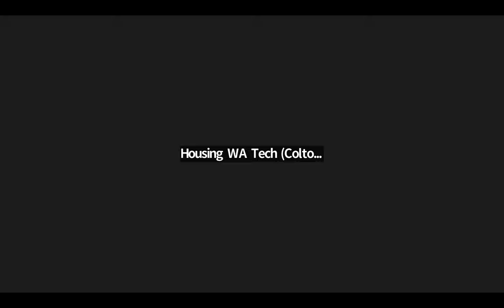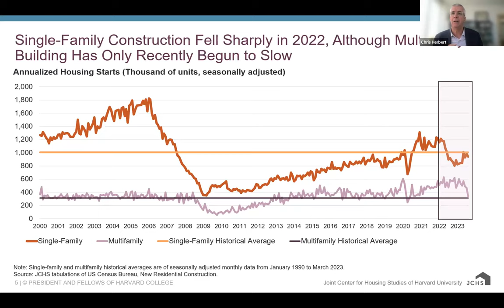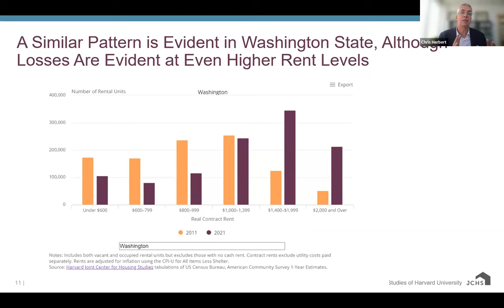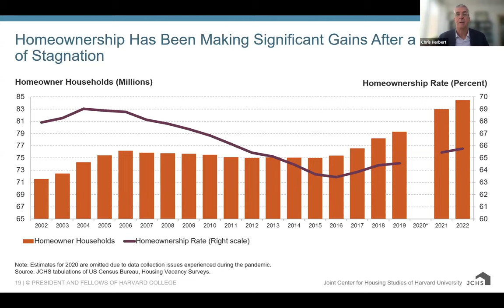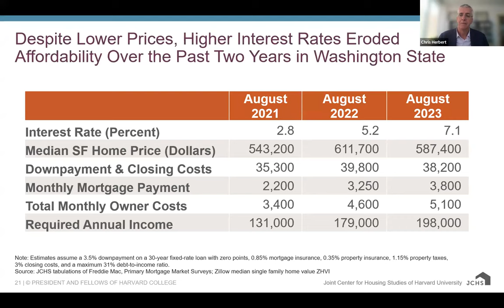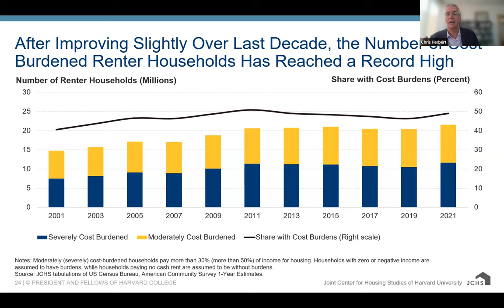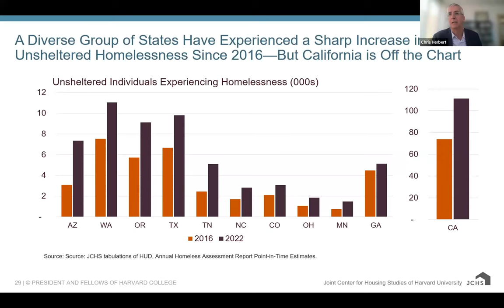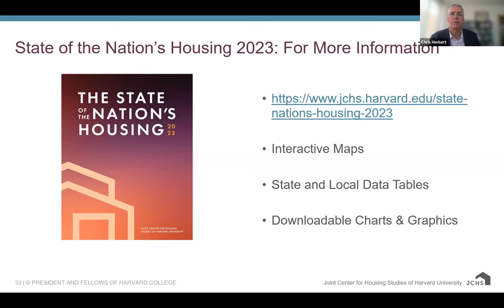Virtual Lunch III: State Of The Nation's Housing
Speaker: Chris Herbert, Managing Director, Harvard Joint Center for Housing Studies

US housing markets continue to cool as higher costs weigh on both homeowners and renters. On the for-sale side, home sales and construction levels have declined while rental markets are experiencing sharply reduced rent growth and rising vacancy rates. Nevertheless, home prices and rents remain elevated from pre-pandemic levels, leaving millions —including a disproportionate share of people of color—struggling with housing cost burdens, priced out of homeownership, or without shelter at all. Beyond the challenge of affordability, public and private investments are needed to mitigate the risks to the US housing stock posed by climate change, and to expand options for older adults to age safely and successfully in their communities.